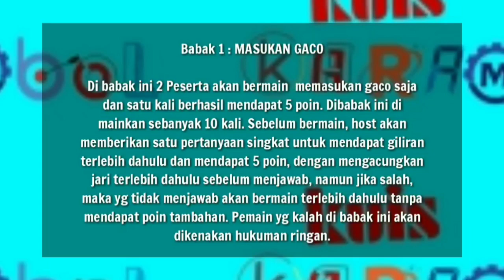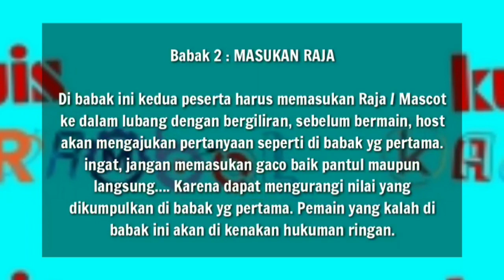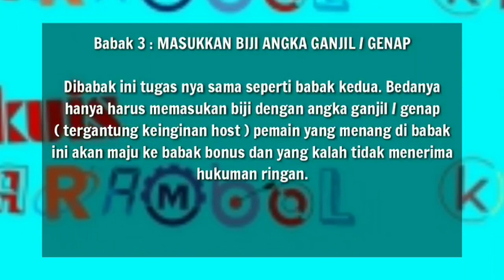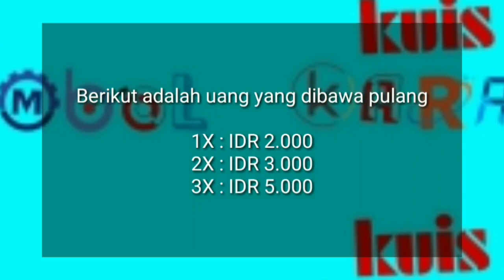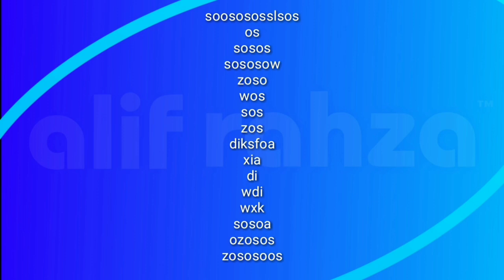Kuis Karambol | Kuis Game Show buatan Indonesia | Full Video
kuis karambol adalah kuis yang menguji para peserta bagaimana rasanya bermain karambol ala Alif Rahza dan di uji juga wawasan dan pengetahuan.

VIDEO SHOOTING NON LIVE - GADGET EDITION

PURBALINGGA
Jawa Tengah

Portions of this program not affecting the outcome of this video have been edited

Setiap episode menampilkan 2 peserta dengan tujuan utama memenangi uang tunai.

Kontestan akan di beri petunjuk sebelum tampil dan harus memenuhi syarat untuk mendapat hadiah yg diumumkan

Sebagian program ini tidak berkaitan dengan konten lain karena telah melewati proses pengeditan.

Babak 1 : MASUKAN GACO

Di babak ini 2 Peserta akan bermain  memasukan gaco saja dan satu kali berhasil mendapat 5 poin. Dibabak ini di mainkan sebanyak 10 kali. Sebelum bermain, host akan memberikan satu pertanyaan singkat untuk mendapat giliran terlebih dahulu dan mendapat 5 poin, dengan mengacungkan jari terlebih dahulu sebelum menjawab, namun jika salah, maka yg tidak menjawab akan bermain terlebih dahulu tanpa mendapat poin tambahan. Pemain yg kalah di babak ini akan dikenakan hukuman ringan.

Babak 2 : MASUKAN RAJA

Di babak ini kedua peserta harus memasukan Raja / Mascot ke dalam lubang dengan bergiliran, sebelum bermain, host akan mengajukan pertanyaan seperti di babak yg pertama. ingat, jangan memasukan gaco baik pantul maupun langsung. Karena dapat mengurangi nilai yang dikumpulkan di babak yg pertama. Pemain yang kalah di babak ini akan di kenakan hukuman ringan.

Babak 3 : MASUKKAN BIJI ANGKA GANJIL / GENAP

Dibabak ini tugas nya sama seperti babak kedua. Bedanya hanya harus memasukan biji dengan angka ganjil / genap ( tergantung keinginan host ) pemain yang menang di babak ini akan maju ke babak bonus dan yang kalah tidak menerima hukuman ringan.

Babak 4 : Babak Bonus

Dibabak ini hanya dimainkan oleh peserta pemenang. Tugas peserta disini adalah memasukan gaco sebanyak 3 kali. Kesempatan bermain dilakukan sebanyak 10 kali. dan jangan sampai memasukan Raja, jika melakukan dengan sengaja/ tidak sengaja, maka permainan berakhir.

Berikut adalah uang yang dibawa pulang

1X : IDR 2.000
2X : IDR 3.000
3X : IDR 5.000